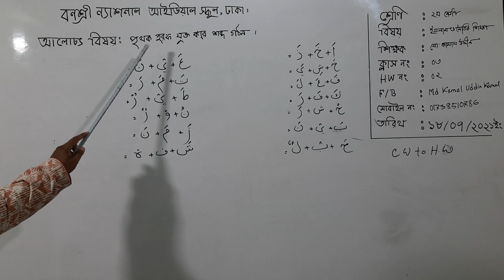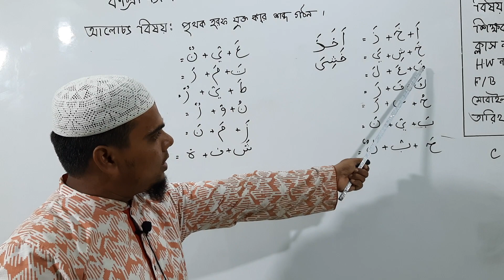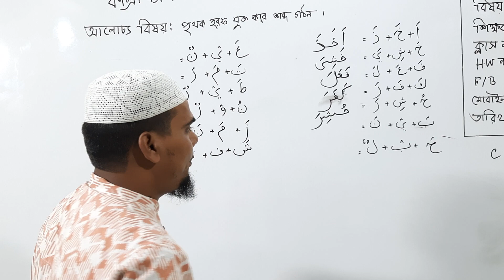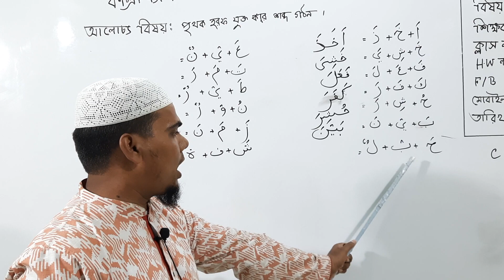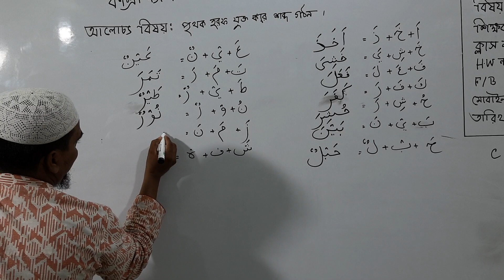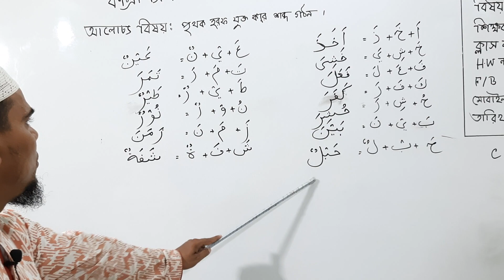দ্বিতীয় শ্রেণির ইসলাম ও নৈতিক শিক্ষা, ক্লাস নং-৩, আলোচ্য বিষয়: পৃথক হরফ যুক্ত করে শব্দ গঠন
বার্ষিক-২০২১
শ্রেণি: দ্বিতীয়
বিষয়: ইসলাম ও নৈতিক শিক্ষা
ক্লাস নং-৩
আলোচ্য বিষয়: পৃথক হরফ যুক্ত করে শব্দ গঠন
শিক্ষক: জ. মো: কামাল উদ্দীন